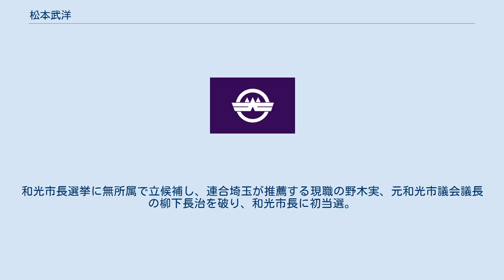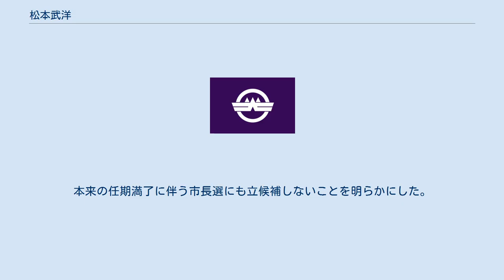松本武洋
松本 武洋（まつもと たけひろ、1969年5月14日 - ）は、日本の政治家。
元埼玉県和光市長（3期）、地域政党「自由を守る会」顧問。
元和光市議会議員（2期）。
 兵庫県明石市生まれ。
兵庫県立明石城西高等学校を経て、早稲田大学法学部卒業。
放送大学大学院修士課程（社会経営科学プログラム）修了。
大学卒業後、ベンチャーキャピタル、中央経済社、東洋経済新報社に勤務する。
 2003年、和光市議会議員選挙に無所属で立候補し、 得票数5位で初当選した。
2007年の和光市議選で は、得票数トップで再選。
2009年、和光市議を辞職。
和光市長選挙に無所属で立候補し、連合埼玉が推薦する現職の野木実、元和光市議会議長の柳下長治を破り、和光市長に初当選。
 2013年5月12日、和光市長選挙に立候補し、無投票で再選した。
2014年より、上田令子東京都議会議員が立ち上げた地域政党である自由を守る会の顧問を務める。
 2021年4月12日、記者会見で市の元保健福祉部長による高齢者からの現金着服事件の責任を負い、5月8日付をもって市長を辞職すると表明し、市議会議長に市長辞職願を提出した。
本来の任期満了に伴う市長選にも立候補しないことを明らかにした。
5月8日をもって和光市長を退任した。